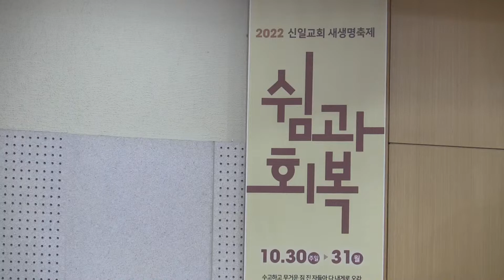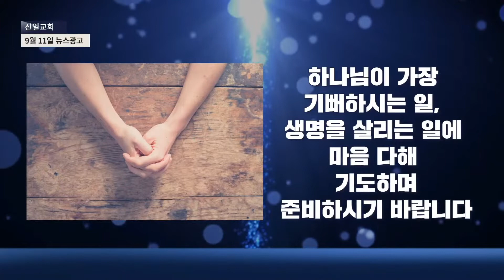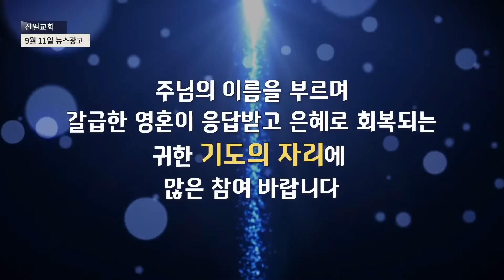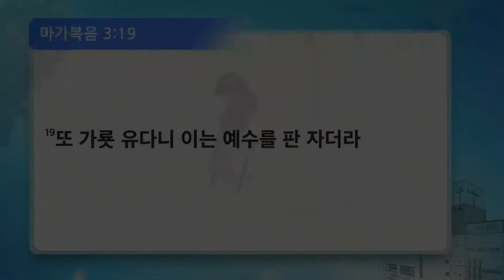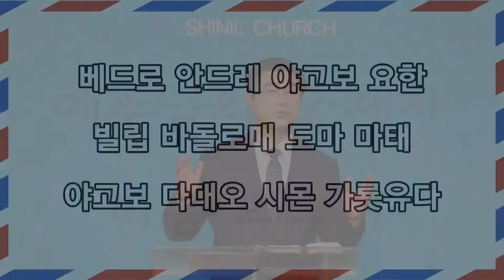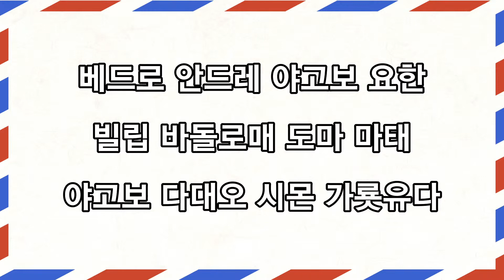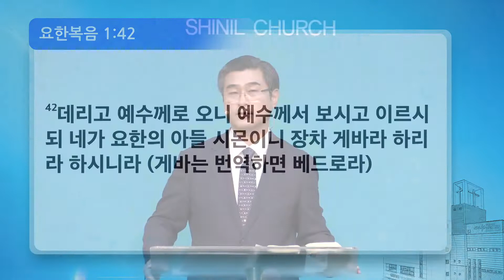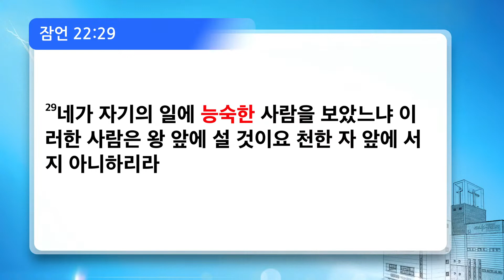[신일교회] 세대통합예배 2부 (22.09.11)